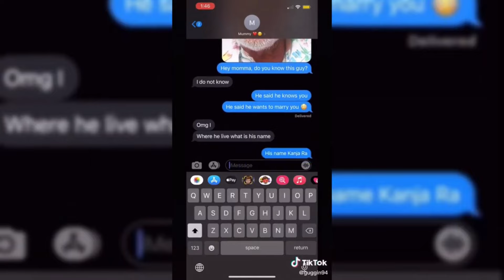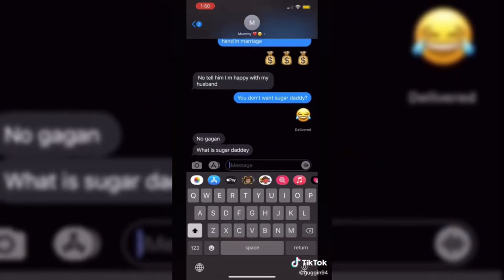😄Scare Cam Priceless Reactions😂 - Best Prank Compilation #46 ✔️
Every person who is interested in such content is important to me!!!

I love you, my good ❤️